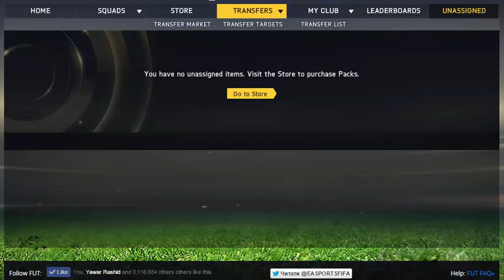100K PACK TORTURE! | Fifa 15 Ultimate Team Boxing Day Pack Opening ! How to lose 500K in SECONDS!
I hope you guys enjoyed me going through absolute torture whilst opening these packs !